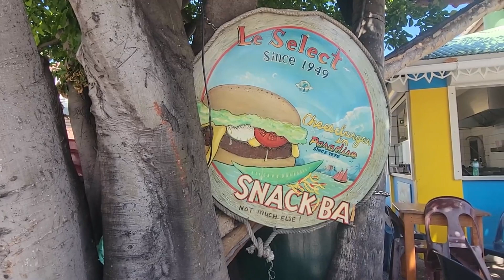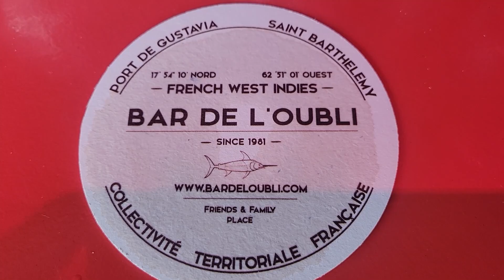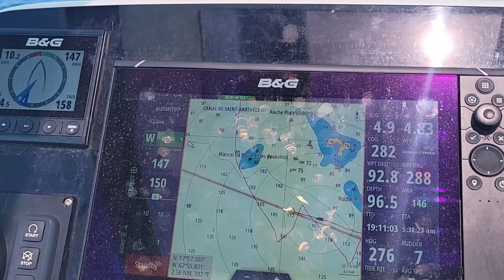Episode 25 - St Bart and BVI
In this episode we end our aborted journey to Antigua and Barbuda by visiting St. Bart then returning to the BVI.